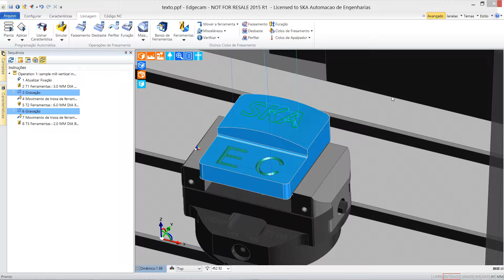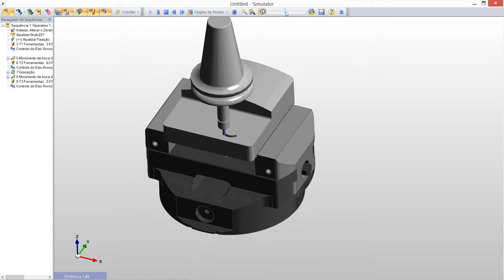2. Flexibilidade na usinagem de textos e gravações - 2015 R1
O Novo ciclo de textos permite combinar diversas estratégias de corte em textos e gravações, podendo ser utilizado em geometrias simples e complexas. Selecione uma estratégia e uma face, e o texto será projetado automaticamente.